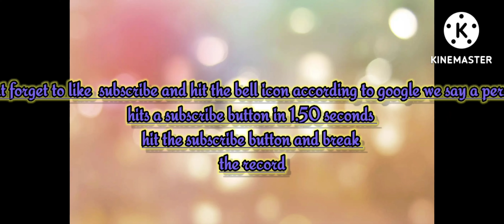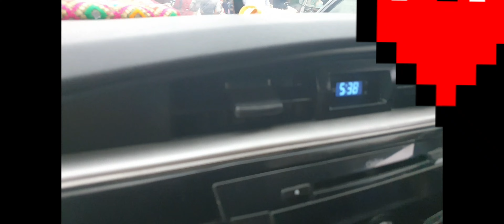Going to a long road trip with me and raining ⛈🌧